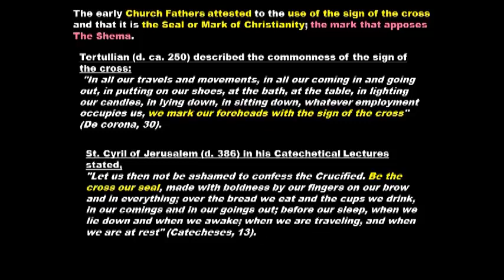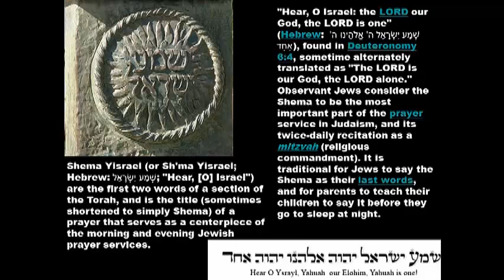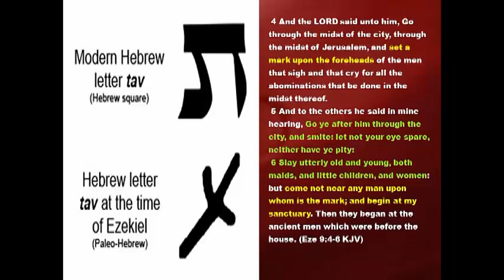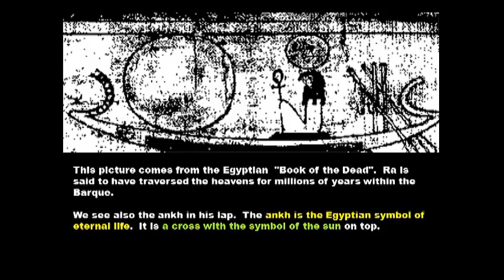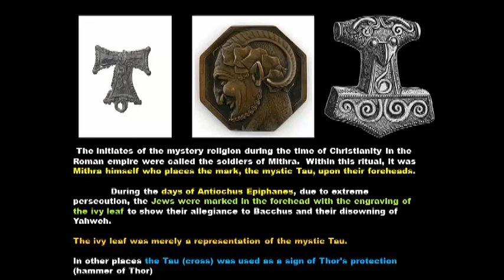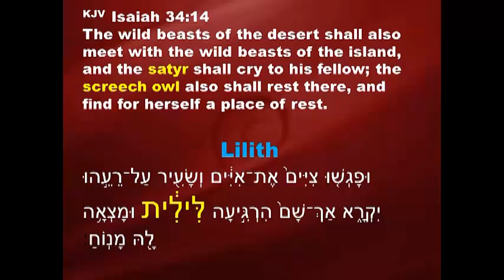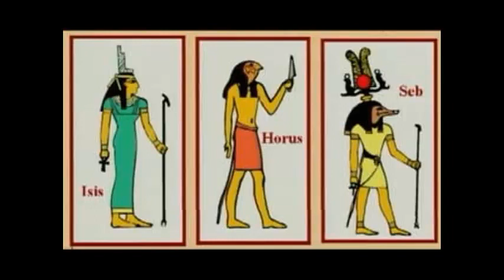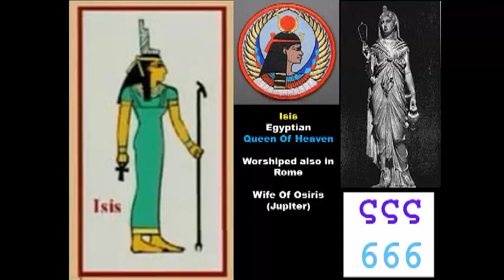Islam and The Mark of The Beast Part 2